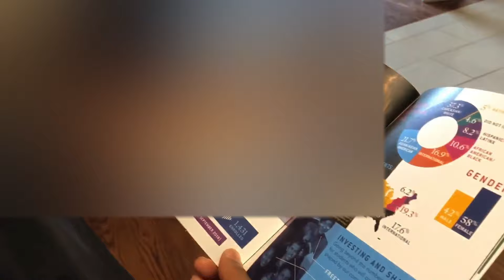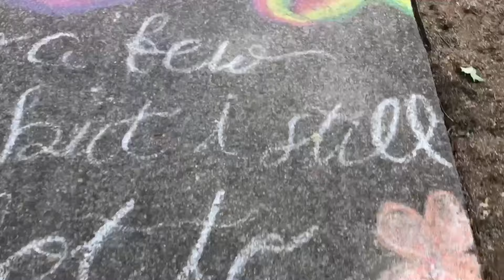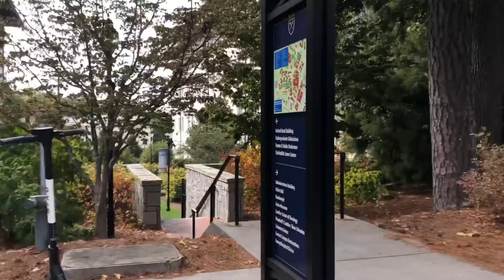Campus Tour of Emory University | Lee's World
I’m so glad I had the opportunity to tour Emory University and meet the coaches and team members. I hope you enjoyed the video!

About Me
Fav Color: Any shade of Blue
Fav Color On Me: Golden Yellow🌻🌞
Fav Emoji Now: 🦔

None of this music is mine! This music is owned by someone else!